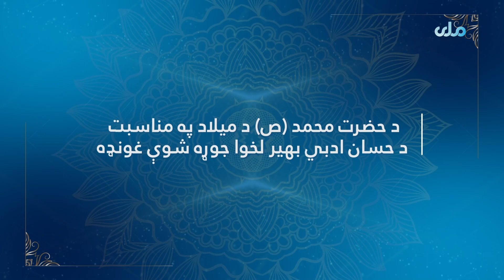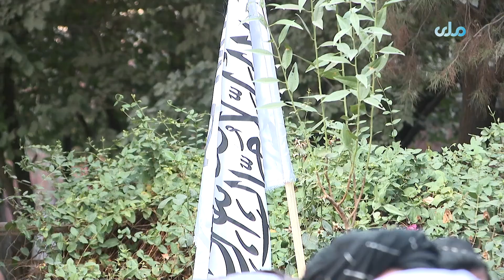د حضرت محمد(ص) د میلاد په مناسبت جوړه شوې غونډه